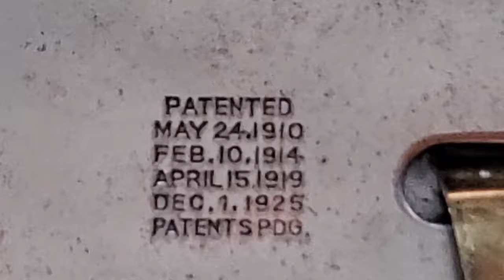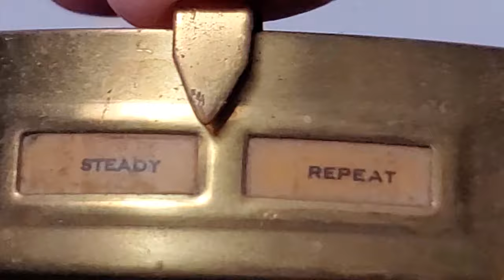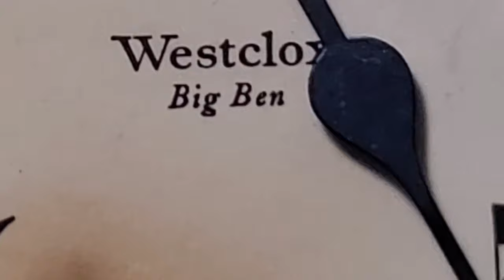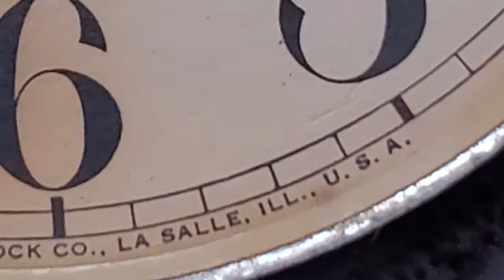Westclox Big Ben for David from Canada #64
Inspect, cleaned, installed bushings, to a movement that would not stay running.